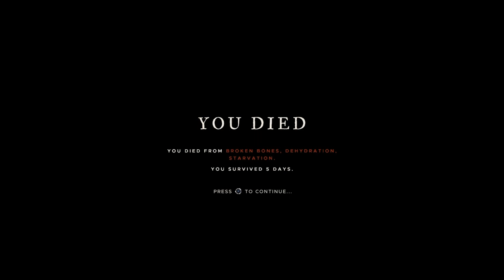Day 5 (Can't believe it!) Stranded Deep PS4 Playthrough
Stranded Deep Day 5 (PS4)

ShermanThePig Playthrough